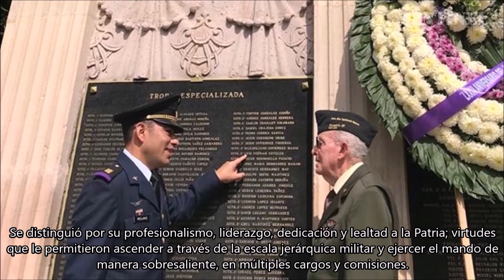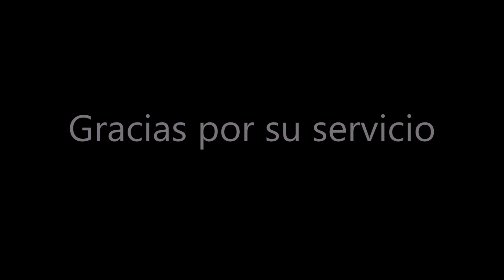Ceremonia de Honores Fúnebres a veterano del Escuadrón 201, Capitán 2/o. Ret. Luis Guzmán Reveles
Ceremonia de Honores Fúnebres a
veterano del Escuadrón 201

La mañana del 23 de junio del presente año se realizó la Ceremonia de Honores Fúnebres al Capitán 2/o. Fuerza Aérea Especialista en Mantenimiento Aéreo Retirado Luis Guzmán Reveles, veterano sobreviviente de la Fuerza Aérea Expedicionaria Mexicana que participó en la Segunda Guerra Mundial, en el Velatorio Militar, ubicado dentro de la Unidad Habitacional Militar, Lomas de Sotelo, Ciudad de México.

La ceremonia fue presidida por el Gral. Div. P.A.D.E.M.A. José Gerardo Vega Rivera, Comandante de la Fuerza Aérea Mexicana; de igual forma, la compañía de Guardia de Honor realizó una salva de fusilería y la Banda de Guerra entono el toque militar de silencio para honrar a los militares caídos, mientras el Comandante de la Fuerza Aérea Mexicana le entregó a los familiares una bandera nacional; por último, el féretro desfilo ante las tropas formadas, antes de ser trasladado a su última morada.

El Capitán Guzmán Reveles, integró parte de la Fuerza Aérea Expedicionaria Mexicana, como Sargento 2/o. Mecánico de Aeronáutica, siendo uno de los más jóvenes que integraron el “Escuadrón 201”; único contingente Armado Mexicano que combatió a las potencias del Eje, en el Teatro de Operaciones del Pacífico, durante dicho conflicto armado; de este glorioso Escuadrón sobreviven tres integrantes que se encuentran en la honrosa situación de retiro.

El Capitán Guzmán Reveles, nació el 21 de julio de 1926 en la Ciudad de México e ingresó a la Fuerza Aérea Mexicana el 17 de junio de 1942 como soldado en el Batallón Mixto de Aeronáutica; causando baja del activo y alta en situación de retiro el 11 de mayo de 1960; sin embargo, el 1 de agosto de 1973 solicitó reingresar al servicio activo, pasando a situación de retiro el 16 de diciembre de 1979, después de 24 años de servicio.

Siempre será recordado por su profesionalismo, liderazgo, dedicación y lealtad a la Patria; virtudes que le permitieron ascender a través de la escala
jerárquica militar y ejercer el mando de manera sobresaliente, en múltiples cargos y comisiones.